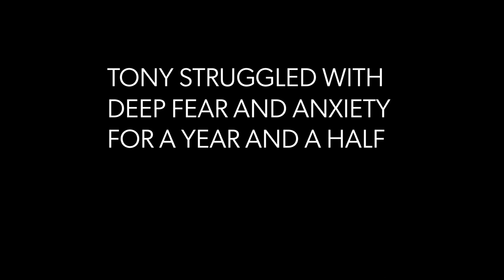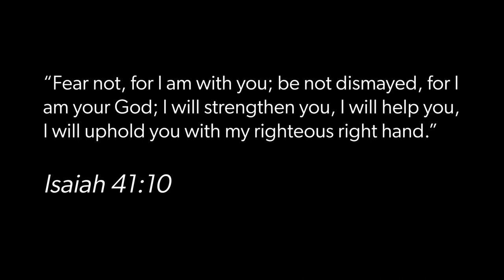Tony Tatina | God at Work (December 2019)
"I see now that His plans were so much better than mine." —Tony Tatina